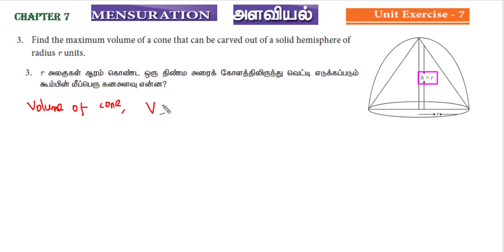SSLC MATHEMATICS/CHAPTER 7/MENSURATION/UNIT EXERCISE 7Q.NO-3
TN STATE BOARD SYLLABUS
CLASS10 MATHS